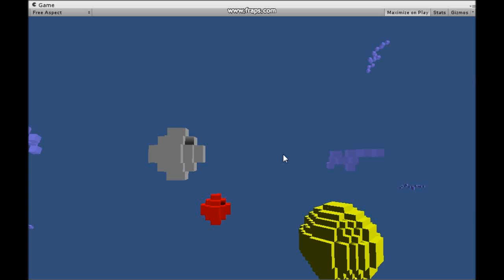Nano LD#26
Ludum Dare entry #26